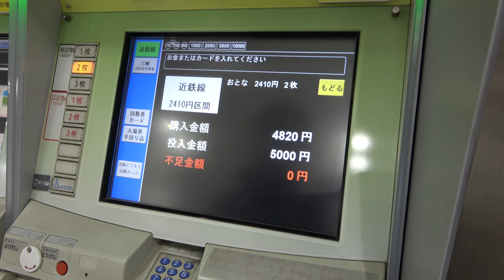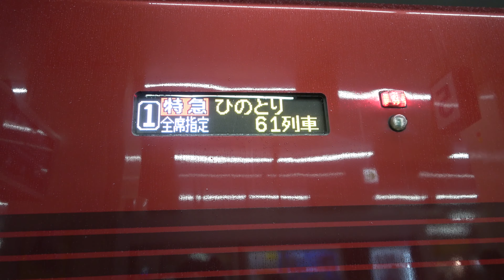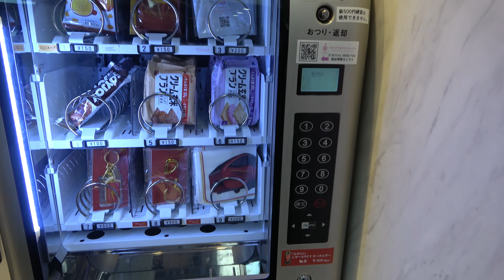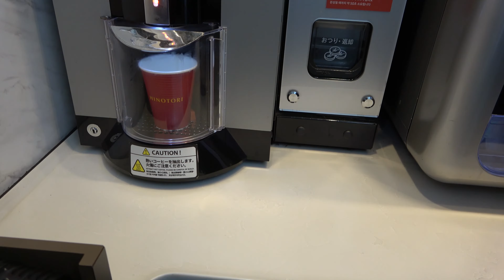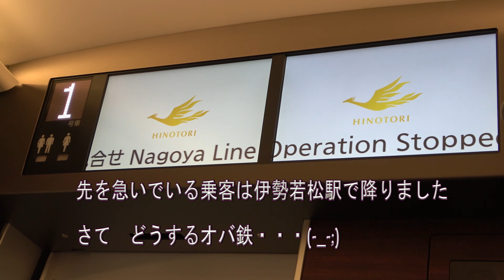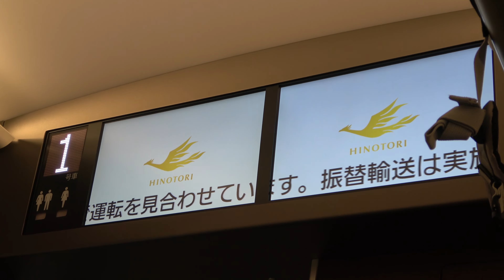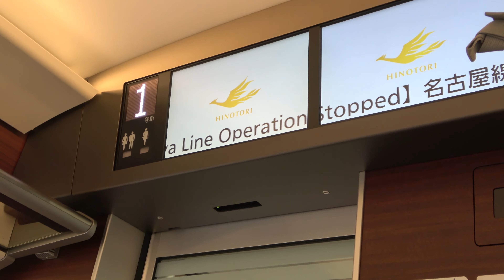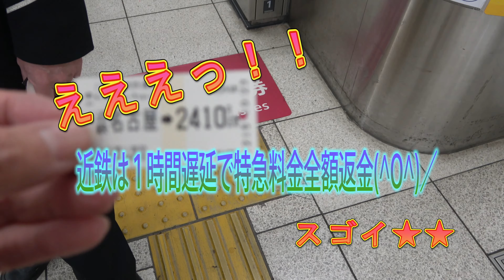近鉄特急ひのとりまさかの運転見合わせ！どうするオバ鉄！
2023年3月18日　近鉄名古屋駅から
名阪甲特急80000系ひのとり1号車プレミアム車両に乗車。
ところが、白塚駅にて人身事故が発生し、
名古屋線白子ー伊勢中川駅間の上下線が
まさかまさかの運転見合わせ！！どうするオバ鉄